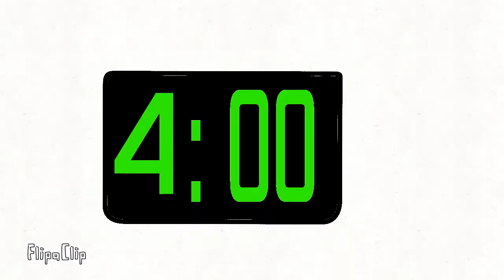End is near Meme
This was my first animation in 2021